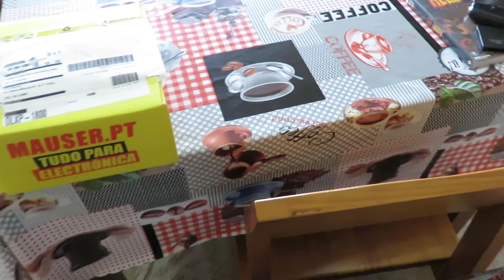Actualização do Setup da Sala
O meu setup da sala levou um belo de um upgrade, vamos dar uma vista de olhos nisto, as alterações foram cruciais para eu ter espaço de manobra com a TV e todos os adaptadores que uso para testar computadores e consolas.